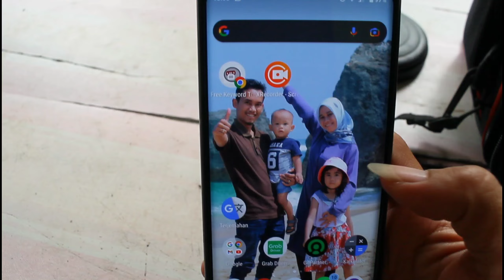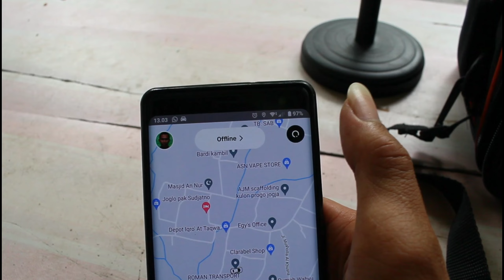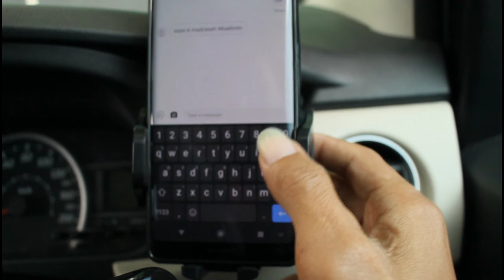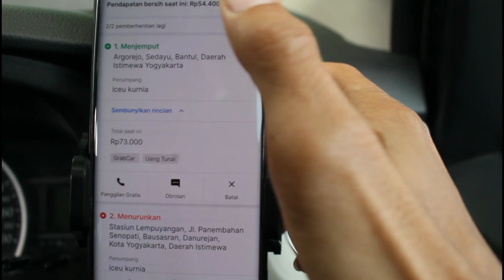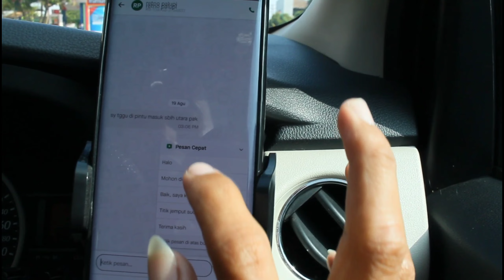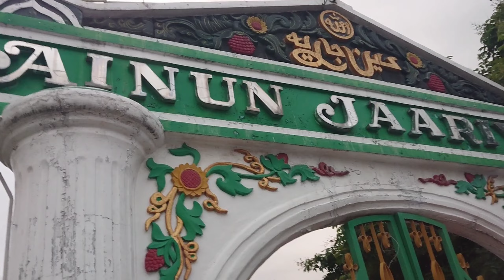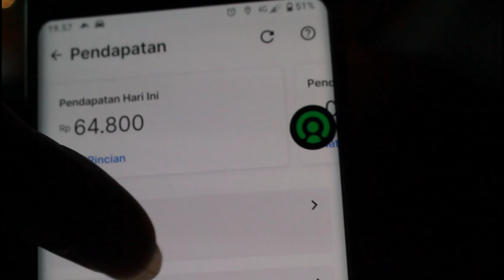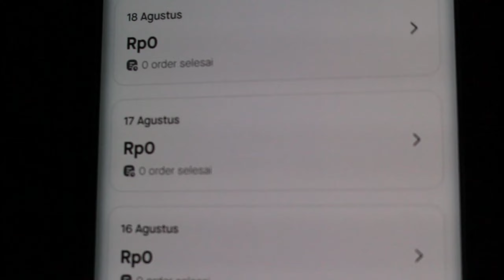Onbid Setengah Hari Taxi Online Grab dan Gocar di Hari Jumat, Hasilnya Segini.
Halo pren, kali ini saya coba onbid aplikasi grabcar dan gocar. Karena hari jumat saya onbid siang hari setelah jumatan. Saya mulai onbid sekitar jam 1 siang. Dan beginilah hasil onbid gocar dan grabcar setengah hari.